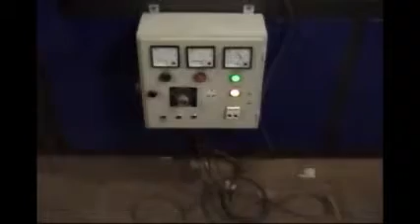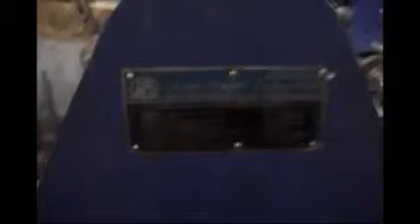automatic paper bag machine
WE ARE PLEASED TO INTRODUCE THAT WE  ARE ONE OF THE LEADING MANUFACTURER OF AUTOMATIC PAPER BAG MACHINE.

manufacturer of white kraft paper bag machine in india
kraft paper bag machine in india
bag making machine in india
manufacturer of paper bags machine for flour in india

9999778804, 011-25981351